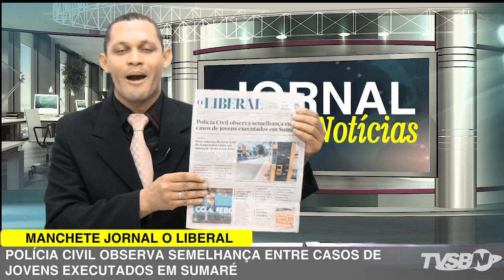Jornal da TV SBNoticias - 01/02/2019 - MORADORES ESTÃO INDIGNADOS COM A FALTA DE SEGURANÇA NO FURLAN